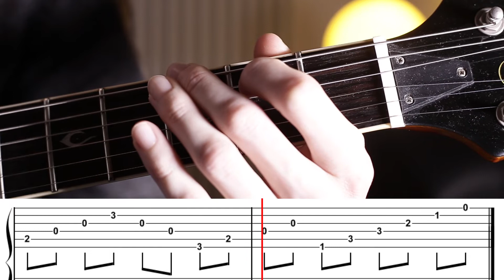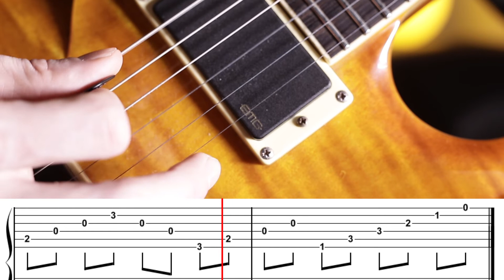SLASH - HOW TO PLAY BENT TO FLY (INTRO)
Hi guys, here we go with another tutorial, in this video we learn how to play the intro of "bent to fly" by slash in the "slash featuring myles kennedy and the conspirators" project, i hope this will be useful, enjoy!